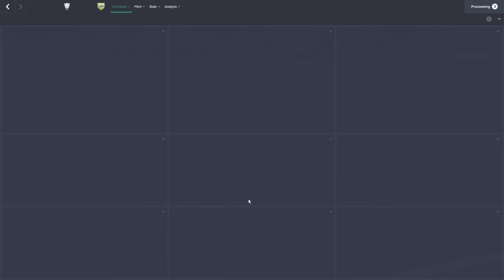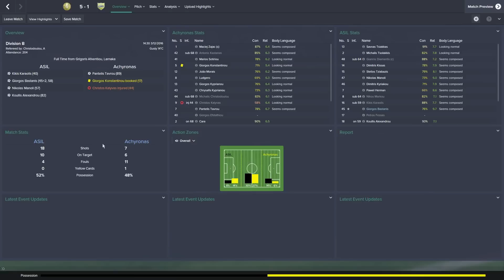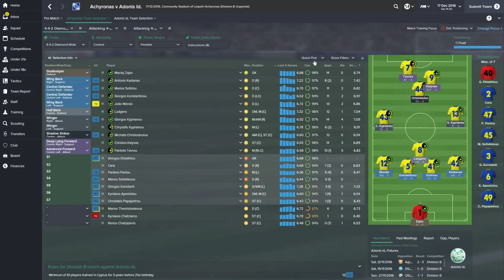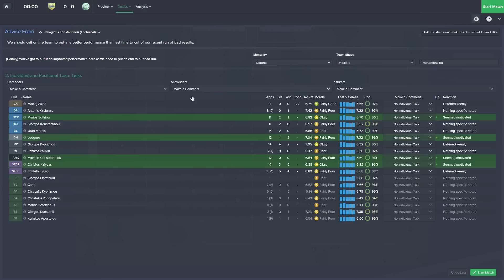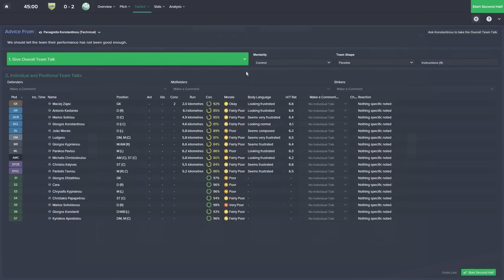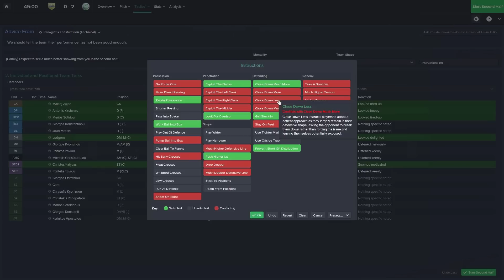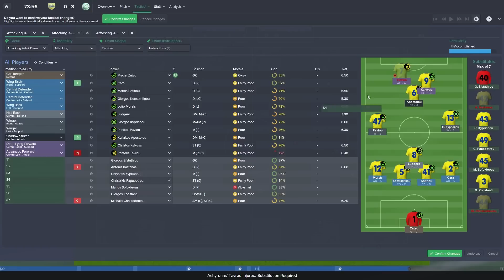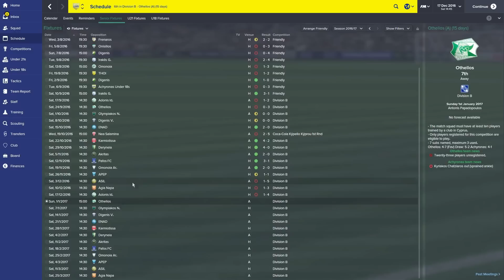Outcasts To Icons - Ep.11 Our First Problems (Adonis) | Football Manager 2015